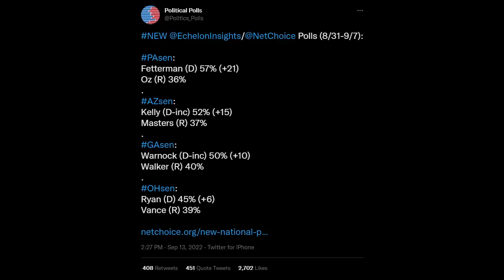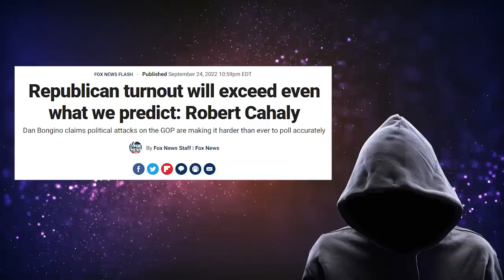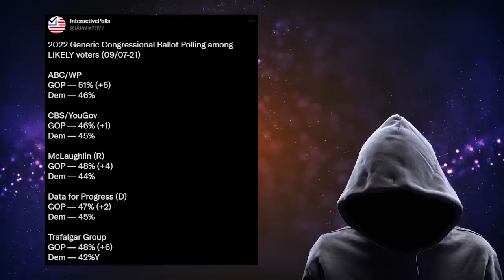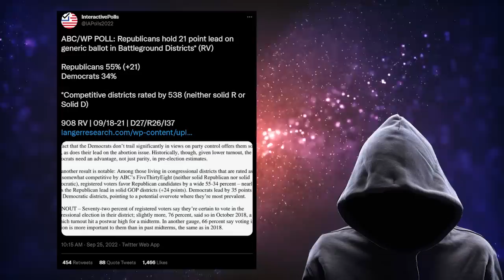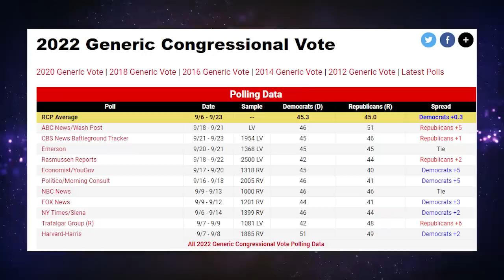Welcome To MAGA COUNTRY! The Red Tsunami Is Here!!!!!!